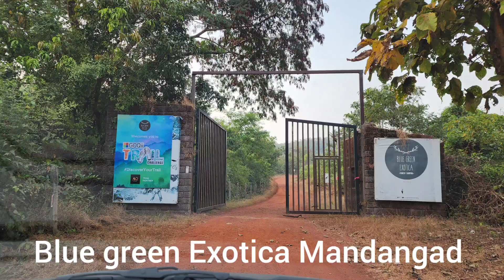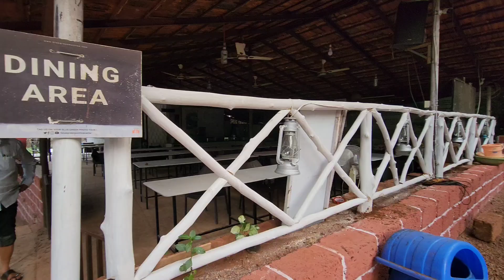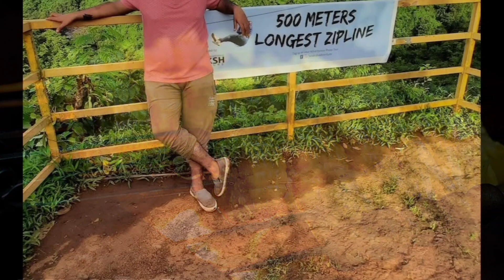Blue Green Exotica Resort Mandangad Adventures ! Zip Line ! Waterfalls !